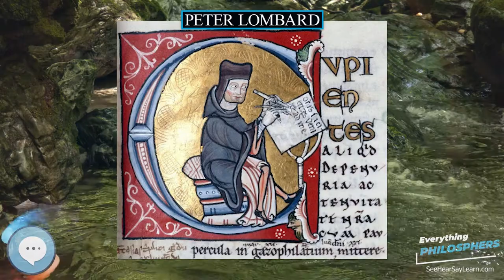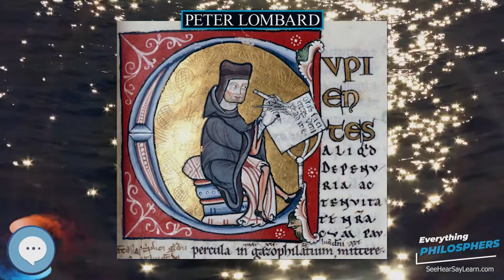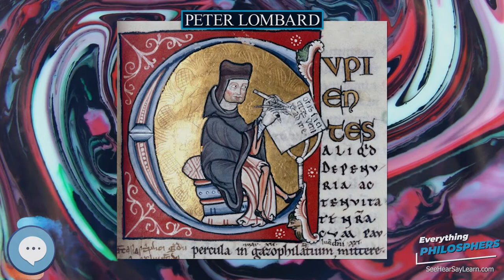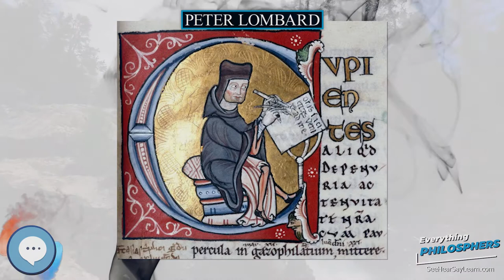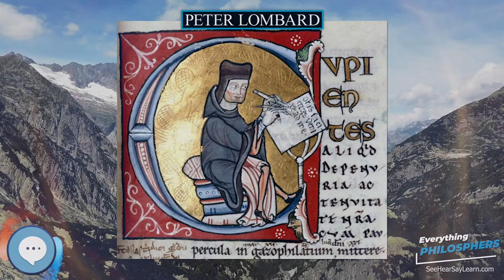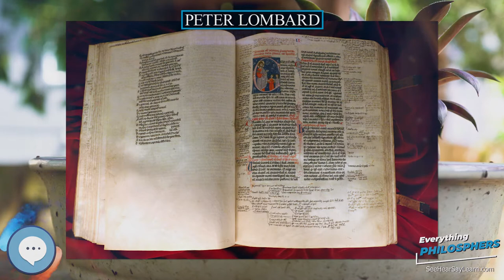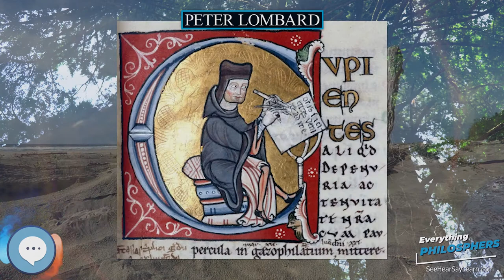Peter Lombard 👩‍🏫📜 Everything Philosophers 🧠👨🏿‍🏫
Books on Philosphy
Philosophy Books for Kids
Explore the world with this Digital Microscope
Explore the sky with this Telescope

Peter Lombard (also Peter the Lombard, Pierre Lombard or Petrus Lombardus; c. 1096, Novara – 21/22 July 1160, Paris), was a scholastic theologian, Bishop of Paris, and author of Four Books of Sentences, which became the standard textbook of theology, for which he earned the accolade Magister Sententiarum.